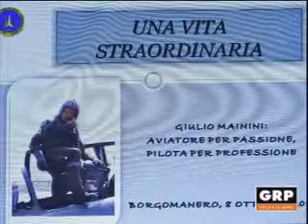In salute - 06.04.2017 - GRP Televisione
ospite signora Maria teresa Bertinotti pres. Club 61 Frecce tricolori
argomento Quanti club ci sono in Italia ?